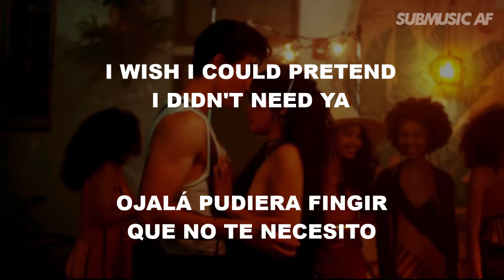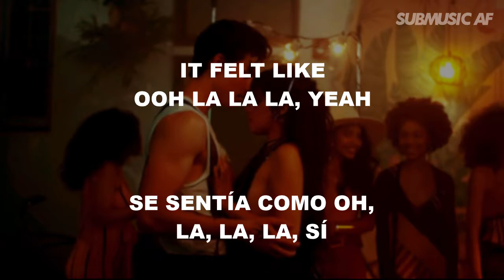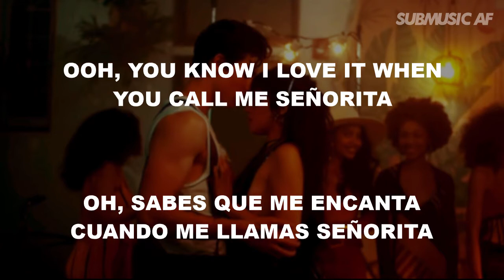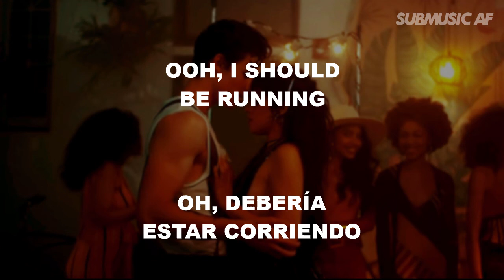Shawn Mendes, Camila Cabello - "Señorita" Subtitulado Español/Ingles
Este es un cover de Señorita de Shawn Mendes y Camila Cabello no es oficial. Disfrutala y compartela